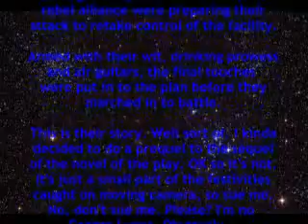Re: best first dance brubaker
different take on the same idea :)